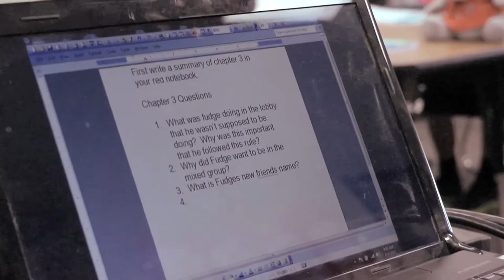Melody Mayer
Sunol Glen Unified School District's 2013 Teacher of the Year.

Video produced by the Alameda County Office of Education.

Communications & Public Affairs Department.

Sheila Jordan, Superintendent.